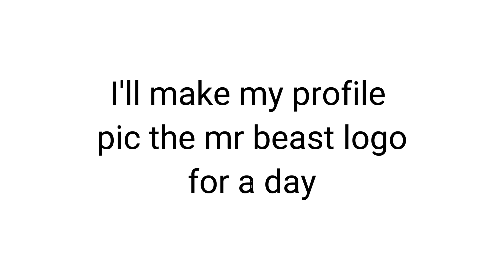If @MrBeast comments I will change my pfp to the beast logo